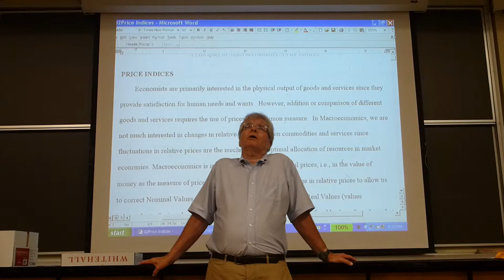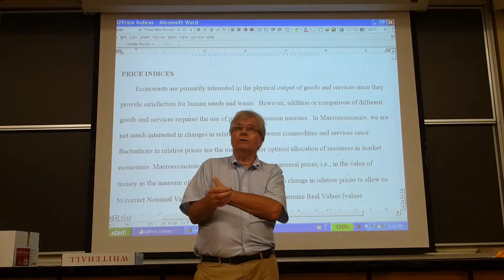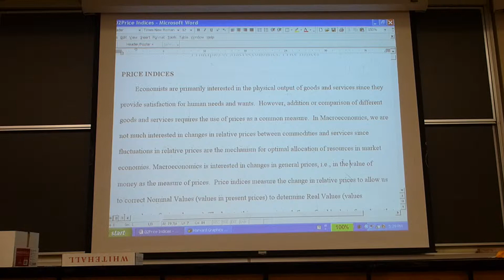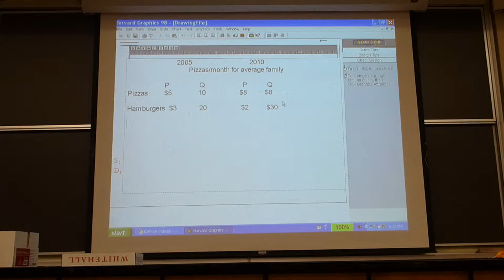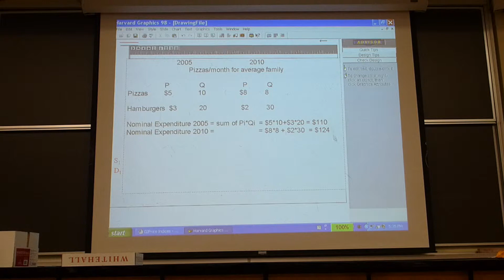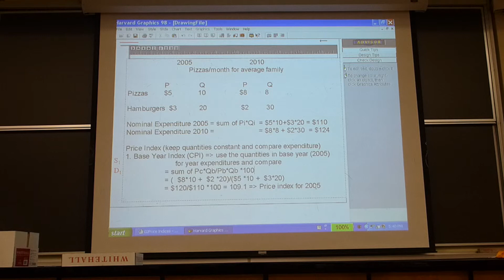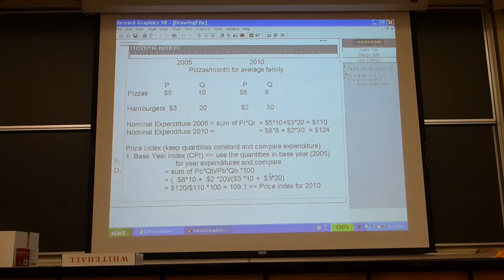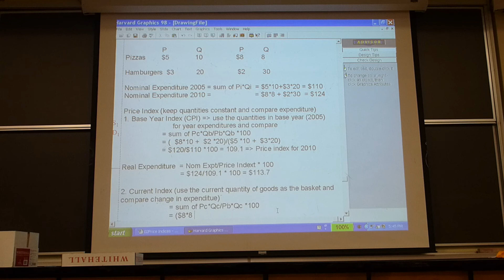Economics lecture #13: 07/08/2013 (part 5)